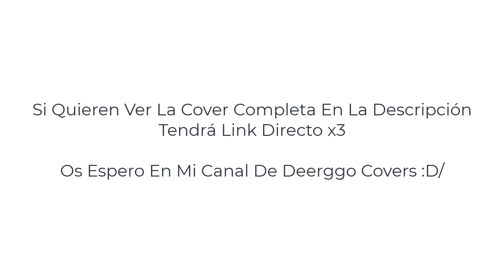[Jack Black] Peaches - Cover Deerggo IA Preview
Les dejo esta pequeña porción de la canción completa que encontraran en mi canal de Deerggo Covers x3, por si quieren escucharla completa :3